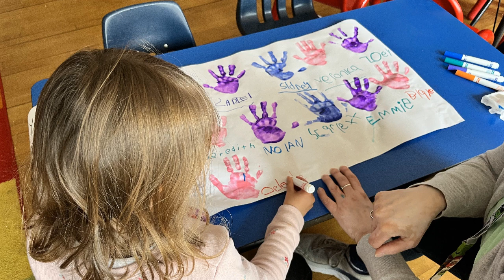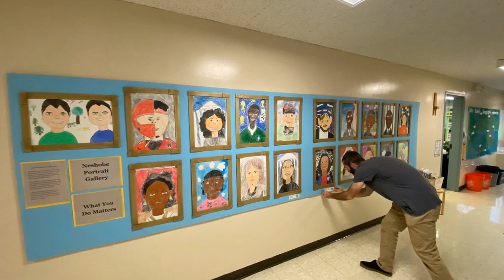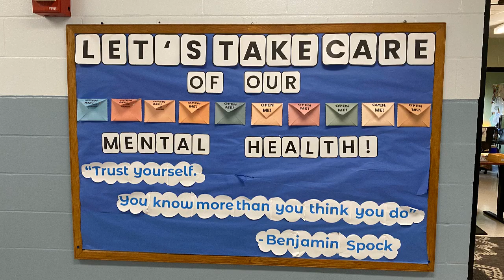013 - RNESU Superintendent's Series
See the first Superintendent's Series video of the 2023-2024 school year!